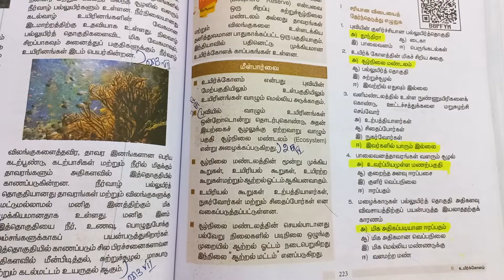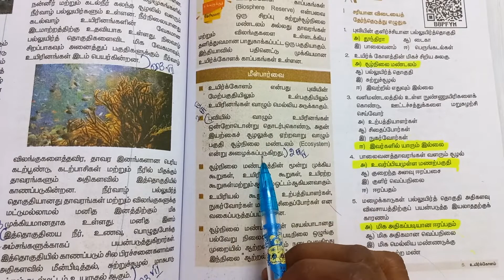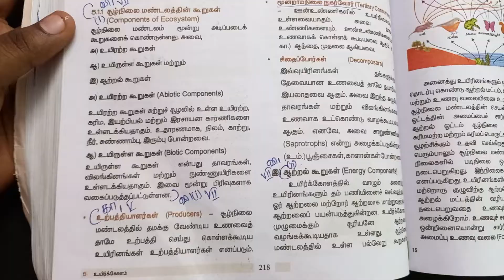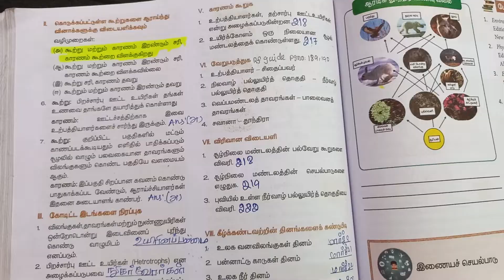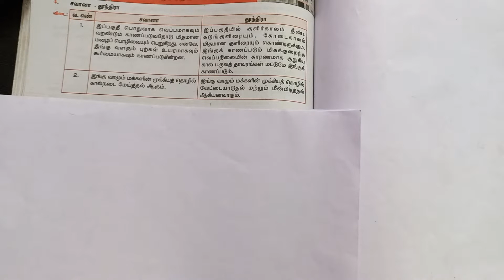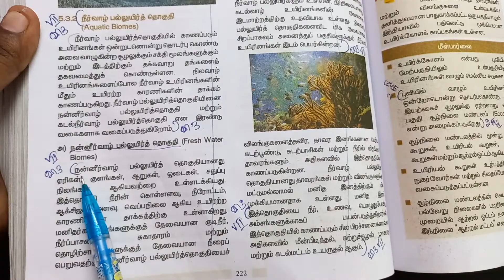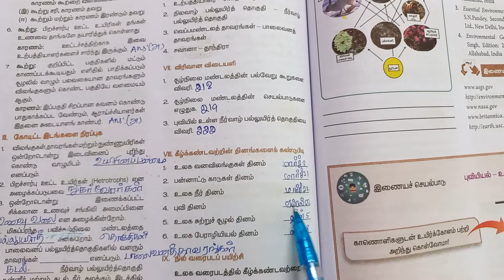9th Std Social Science Lesson 5 | உயிர்க்கோளம் | Book Back Answers